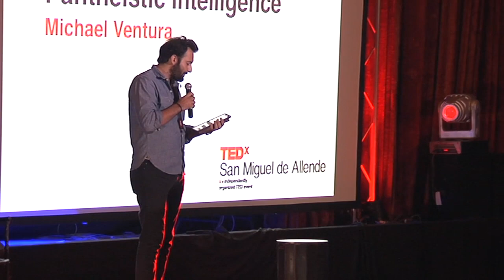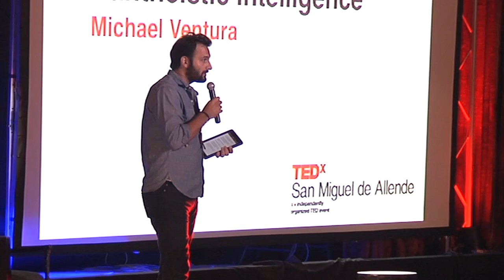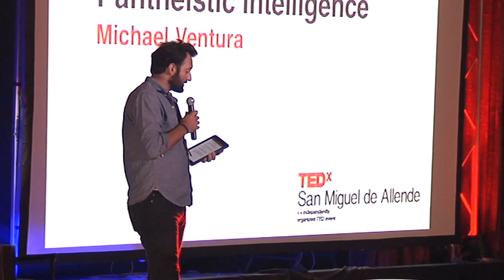TEDxSanMigueldeAllende - Michael Ventura - Borderland Creatures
Michael is a creative entrepreneur. Endeared by the notion that good creative work can also drive solutions for clients, he founded Sub Rosa in 2005, focusing the firm's efforts on building substantive, visceral interaction between brands and consumers. In 2010, Sub Rosa was awarded Advertising Age's Small Agency of the Year. With successful campaigns for clients including Yves Saint Laurent Beauté, Levi Strauss, L'Oreal, General Electric, Mountain Dew, Pepsi Cola, Sony Music, Diesel Fragrances, The ABSOLUT Vodka, Estee Lauder, The TED Conference and others the agency has a developed a powerful reputation for building rapport in key consumer groups. More information on the agency can be found at wearesubrosa.com

Before founding his own companies, Michael was a Creative Producer for HNW, a high-net-worth media agency, developing advertising and collateral campaigns for clients such as Citigroup, Merrill Lynch and Fidelity Investments. In addition, Michael has served as a media consultant for companies like New York University, DaniloBlack, BMG, Ziff-Davis and American Media.

Michael also sits on the boards of several organizations and non-profits including Behance and several United Nations-based NGOs. He has spoken on panels and at conferences regarding the role of creative and communication value in advertising and the media and has served as a judge for industry awards shows as well as the National Academy of Television Arts & Sciences Emmy Awards.

Michael lives in New York City with his wife Caroline. They will get a dog one of these days.